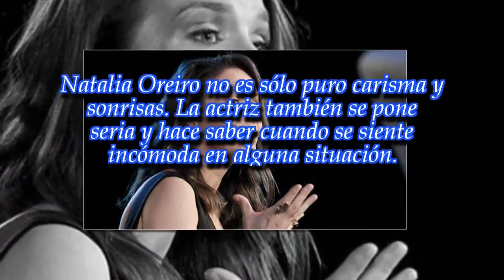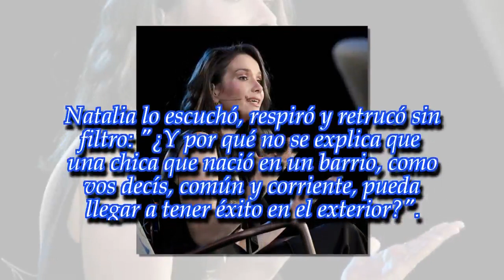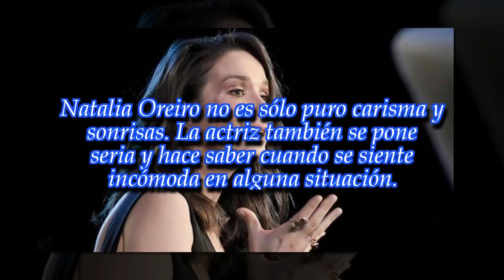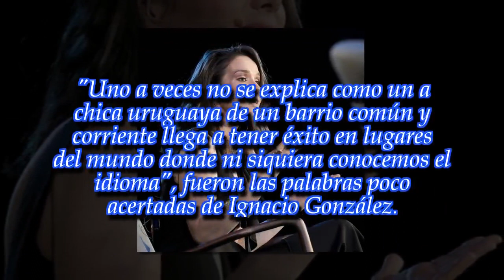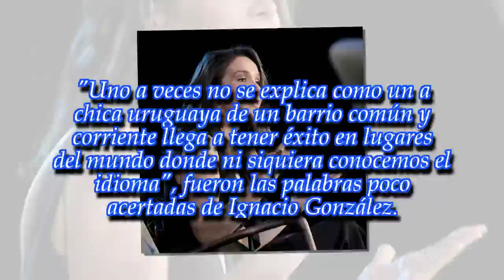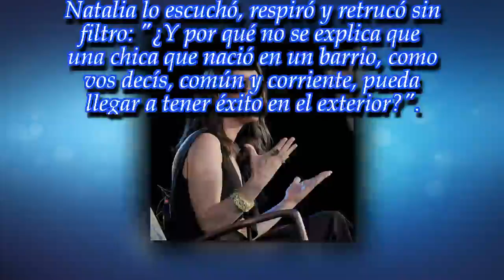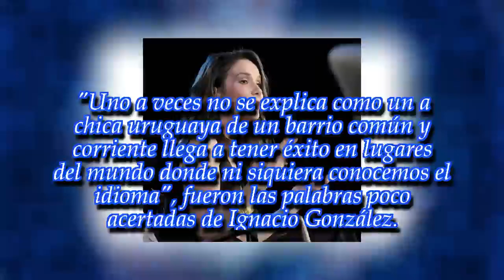Natalia Oreiro "ubicó" a un conductor y fue ovacionada